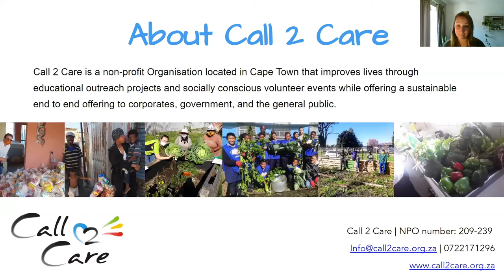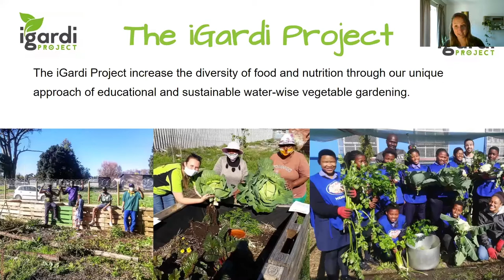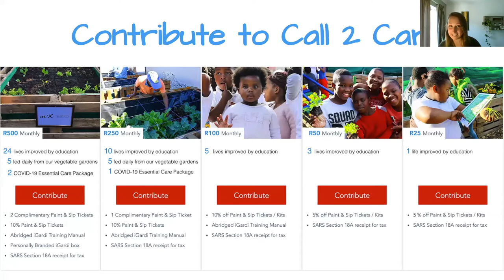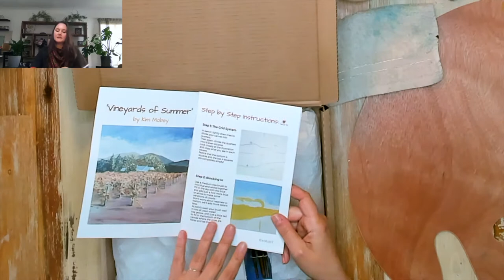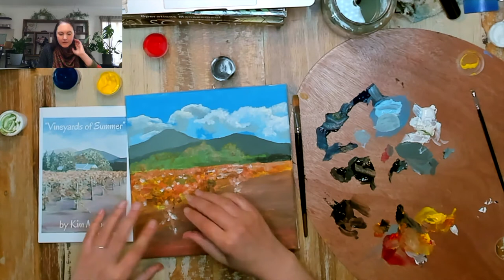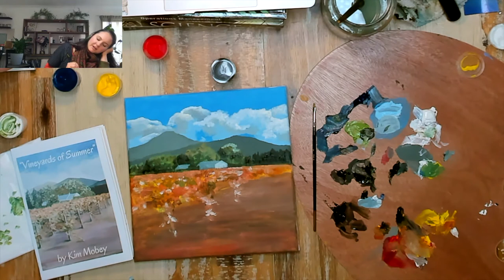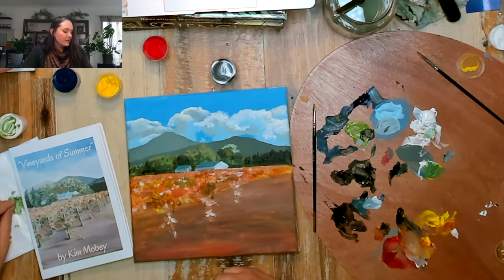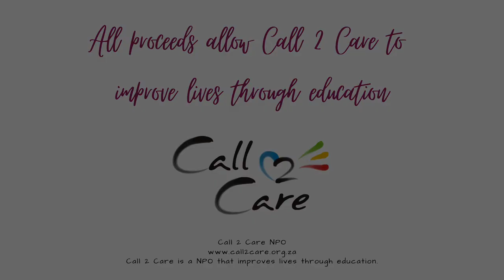Vineyards of Summer by Kim Mobey | Paint and Sip by Call 2 Care | Step by Step Art Experience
Artist: Kim Mobey
Featured Painting: "Vineyards of Summer"

Uncork your inner artist for a great cause. Each Paint & Sip kit includes your canvas, paint, brushes, and a professional step by step guided video art lesson where our featured artist Lily Brannon will help you recreate her featured masterpiece, from your home. You can purchase a Paint & Sip kit including delivery where all proceeds raised help Call 2 Care (NPO) uplift communities in need and support a local artist.

♥ Call 2 Care ♥
Call 2 Care is a Non-Profit Organisation located in Cape Town that improves lives through educational outreach projects and events. We offer a sustainable end to end service to corporates, government, and the general public that improves lives of a number of vulnerable communities in our care.

♥ Paint & Sip ♥
Paint & Sip is a fun and unique way to unleash your creativity as a local professional artist takes you step by step through the process of revealing your inner artist to recreate your very own masterpiece. Visit our Paint & Sip website to learn more about featuring as an artist and requesting a private event quote